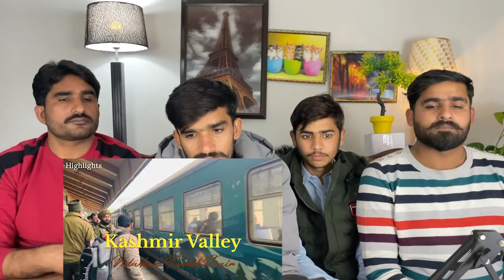Kashmir ki Vistadome Tourist Special Train Journey 🩷 Srinagar to Banihal Snow Train |PAK REACT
credit:

THIS VIDEO IS ABOUT Kashmir ki Vistadome Tourist Special Train Journey 🩷 Srinagar to Banihal Snow Train Journey ❄️